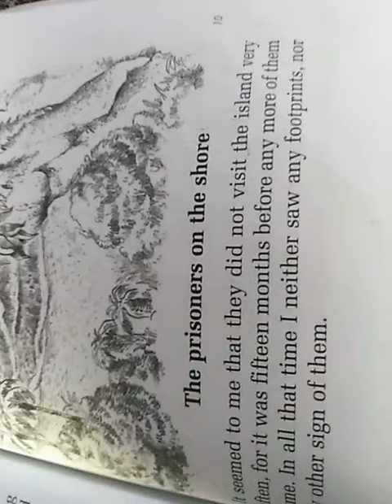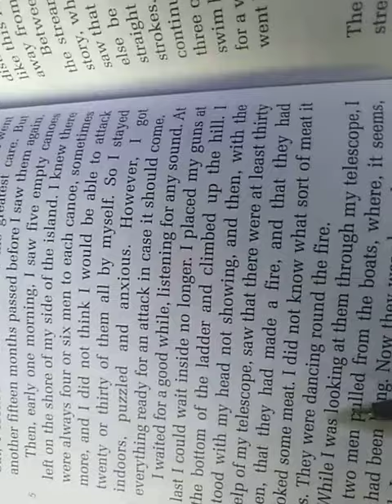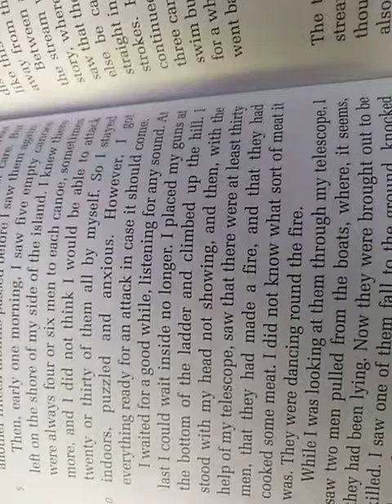English Literature New task Ms.Sidra